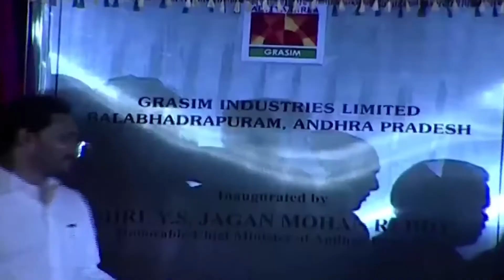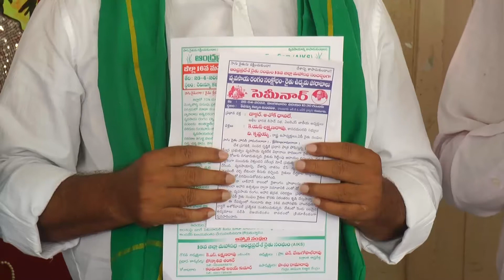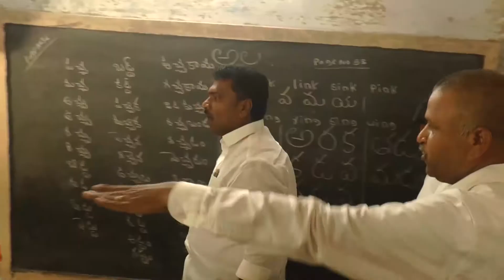SRK NEWS GUNTURT || 21.04.2022